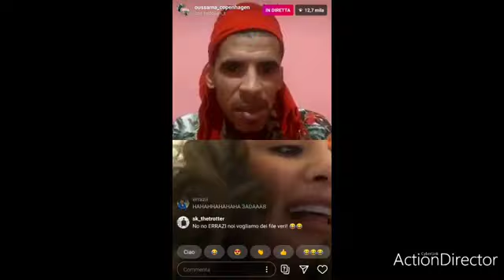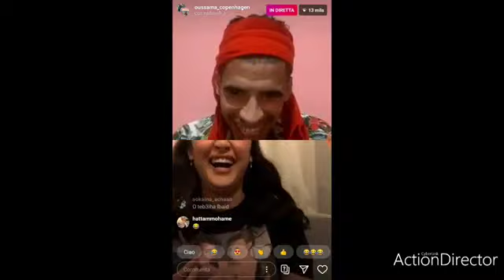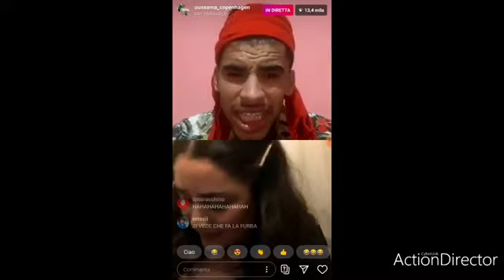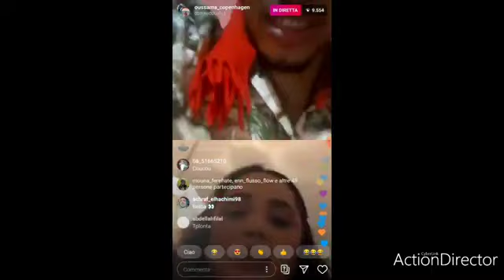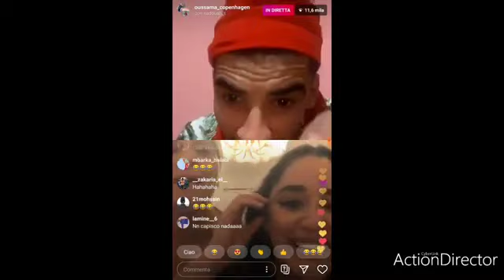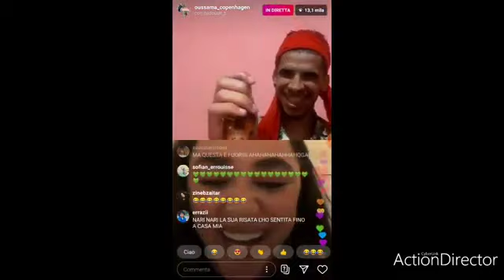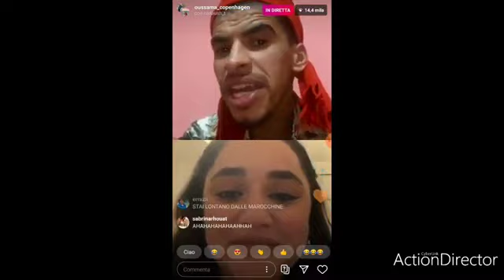Oussama Copenhagen🇲🇦🇮🇹 L9a Marto💍😂 Maghribiya Fi Italia🇲🇦🇮🇹